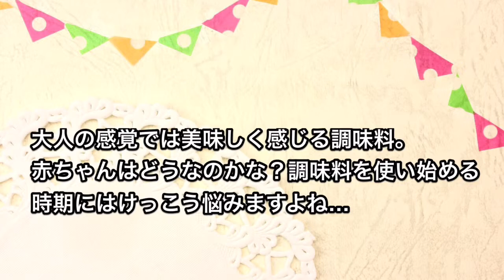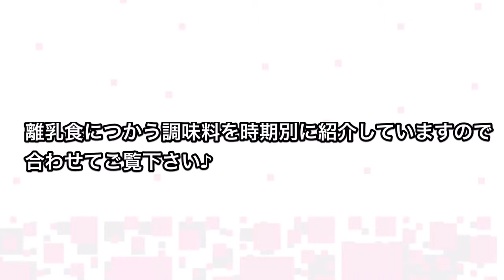離乳食で調味料を入れ始めたのはいつ？先輩ママ達が経験を座談会！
初めての出産で離乳食のことがわからない！
生後５ヶ月～６ヶ月、今まではミルクだけでよかったけど離乳食を初めて、重湯をあげたり徐々にお野菜をあげてみたり、離乳食って実は難しいですよね。ママは初めての事ばかりなのでネットで探してみたり、お母さんや友達に聞いてみたり大変ですよね。中でも一番迷うのが「調味料っていつから入れていけばいいの？？」赤ちゃんの味付けは味は薄めがいいらしいけ「どの位の量ならいいの？？」「どんな風に入れていけばいいの？？」詳しくはわからない！
そんなママ！先輩ママの体験談見てみませんか？今回は４人の先輩ママが座談会で話しています。会話の中でもありましたが、『始めは食材そのものの味でたべるていたのに食べなくなった。そんな時が調味料を使い始めるきっかけ』という話もあります。ですが、調味料は少しずつ始めてください。味付けが濃いのが苦手な赤ちゃんもいるようなので様子を見ながら始めてくださいね。
　この動画以外でも同サイトで”離乳食で使う調味料を各種類別に細かく分けて☆いつから☆どのくらいの量使用しても良いのか”をご紹介しております。例えば砂糖、塩、ケチャップ、お酢など身近にあるものです。
気になった方は是非、ご覧ください。

この動画の関連情報「いつからはじめる？時期別にわかる離乳食素材」